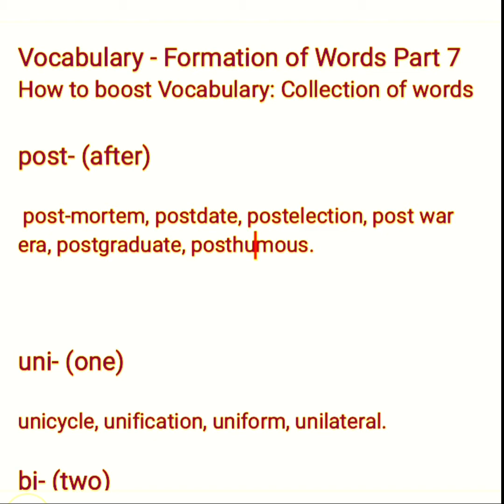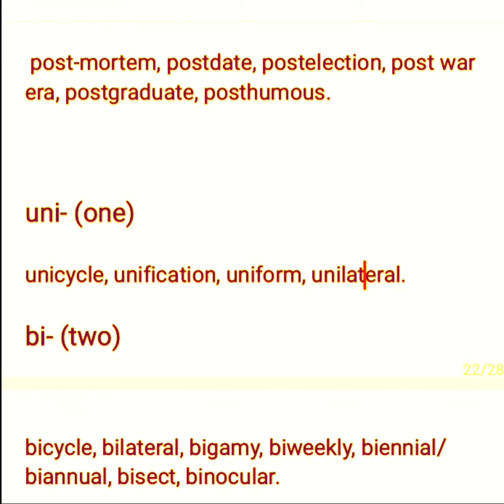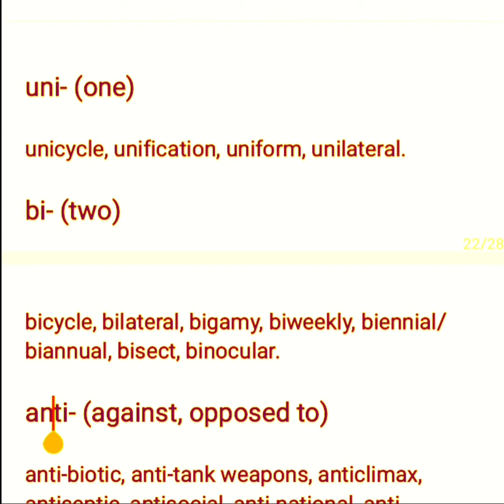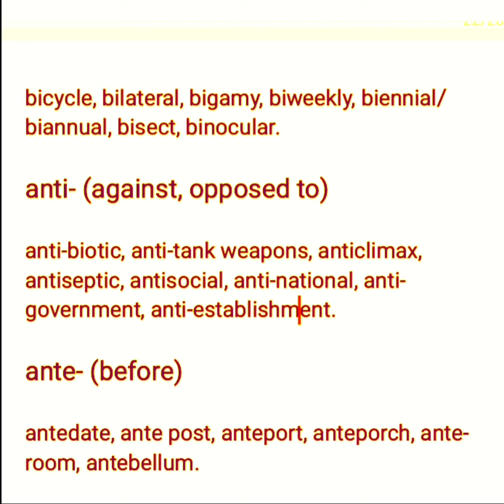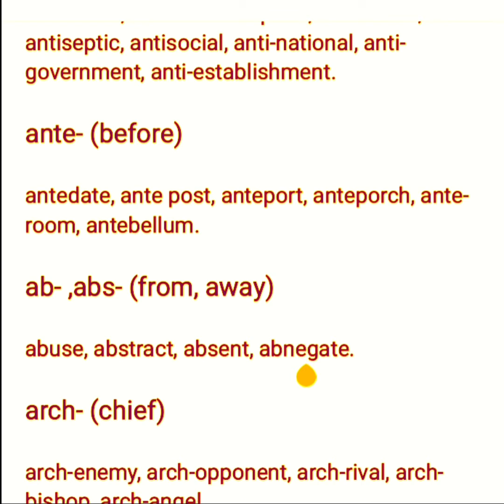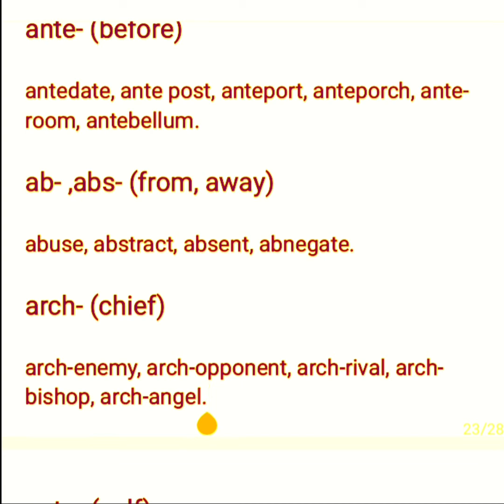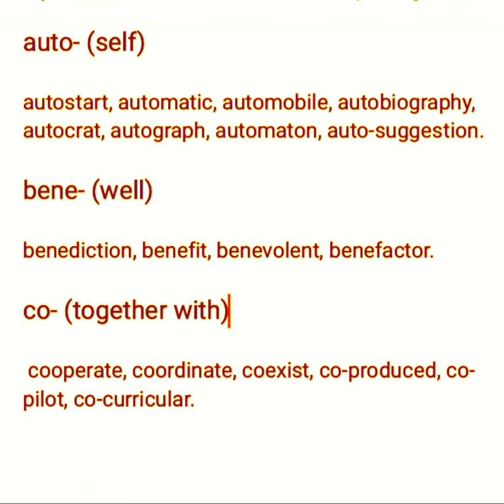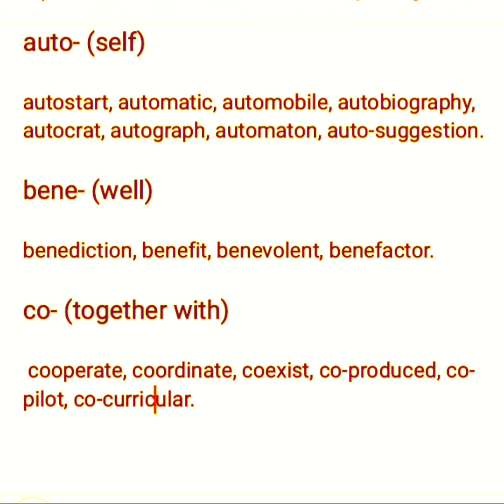Vocabulary - Formation of Words Part 7 || howtoformwords words prefixes meanings urdu hindi#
12. Dialogue Writing
17. Creative Stories Writing